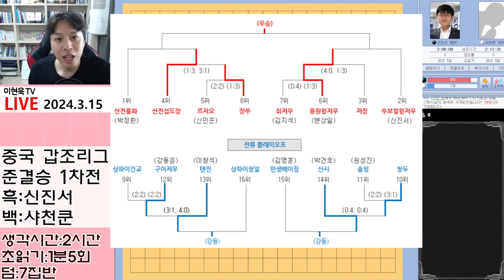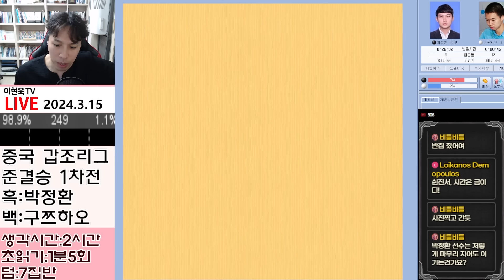"박정환" 초반 준비된 필살기로 중국랭킹 1위 "구쯔하오" 완벽 제압!! [중국갑조리그 4강 플레이오프] 박정환VS구쯔하오 하이라이트 3.15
박정환 커제 원투펀치를 앞세워 정규리그 우승을 차지한 선전팀 우승을 향한 4강플레이오프 선전더비 "박정환" 중국랭킹 1위 "구쯔하오" 맞아 초반 연구된 필살기를 준비하는데.